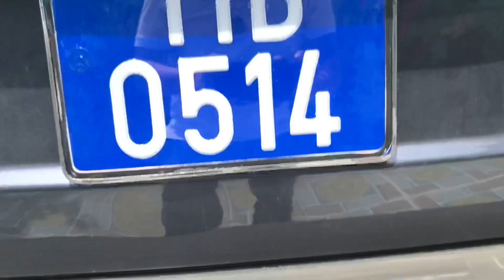Mẫu xe chất lương giá hơn trăm triệu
👑DƯƠNG HẢI DƯƠNG.
-- địa chỉ mua bán tin cậy của bạn!
-- video chi tiết vui lòng truy cập
-- kênh youtube DƯƠNG hải dương
💥cảm ơn quý khách hàng đã theo dõi và đồng hành cùng chúng tôi.